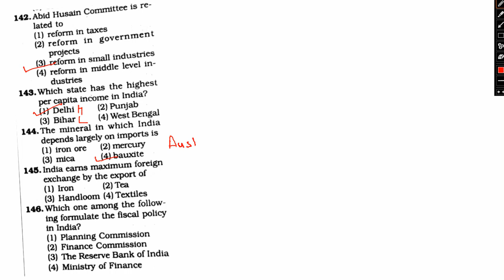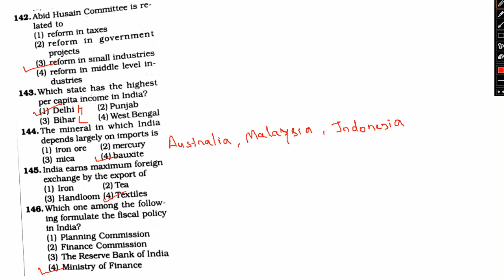WBCS GS previous year paper solved in Bangla. Detailed solution with explanation. Strategy for GS.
FOR ANY QUESTIONS/ STUDY MATERIALS / MOCK TESTS FEEL FREE TO